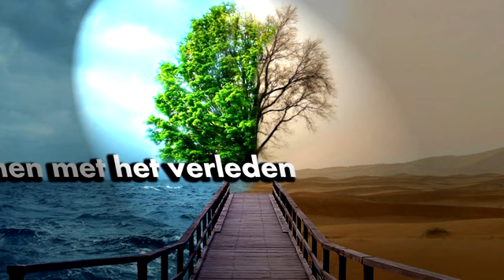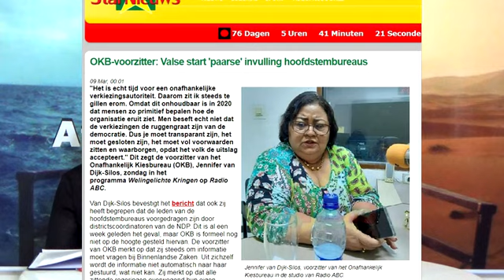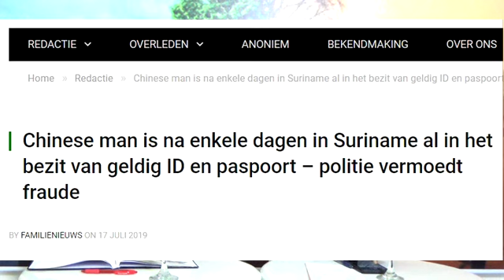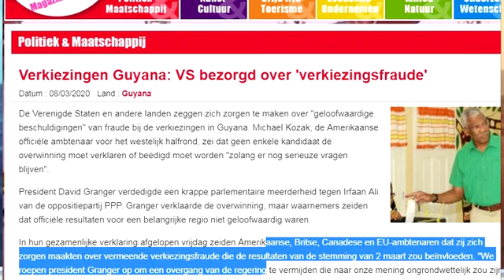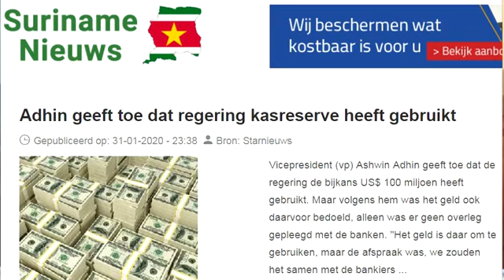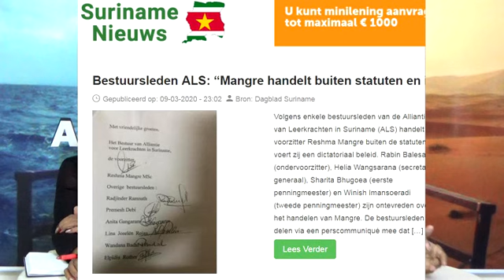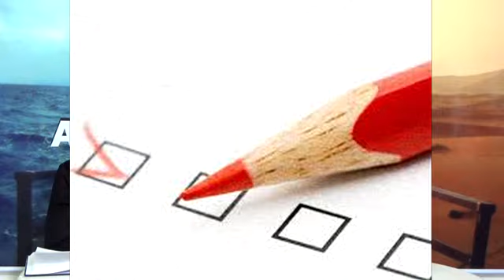Afrekenen met het verleden voor een beter heden Afl 88